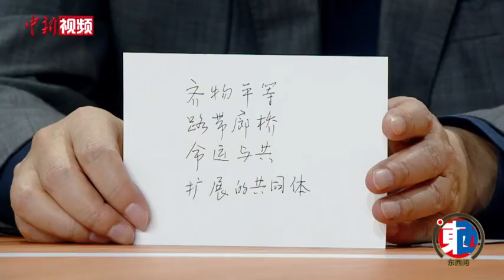清华教授汪晖谈“路带廊桥”：是连接而非“统治”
近日，清华大学中文系与历史系教授汪晖在做客高端对话节目《文化相对论》时表示，当下应当探索新型的国际关系，比如通过“路带廊桥”——中巴中印经济走廊、欧洲大陆桥等让全球连通，把不同的社群、不同的社会连接起来从而更好地面对人类社会的危机和挑战。
        大型学理性东西方高端对话节目《文化相对论》将于近期播出。